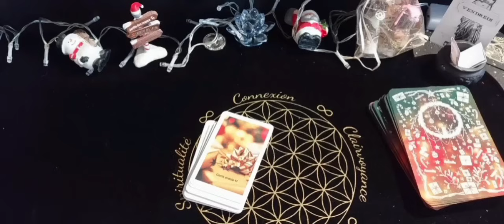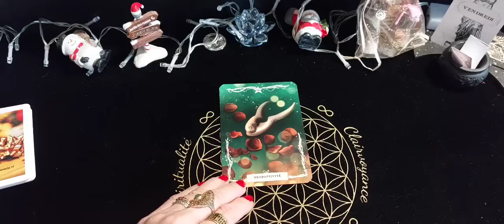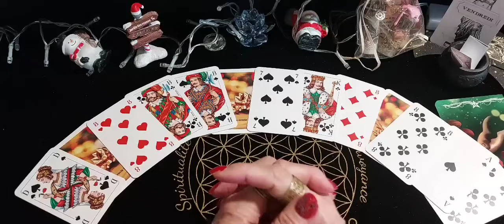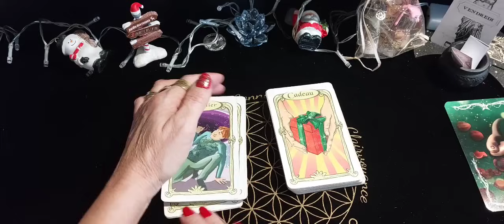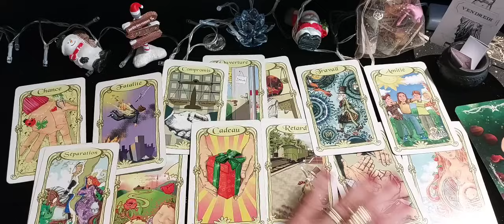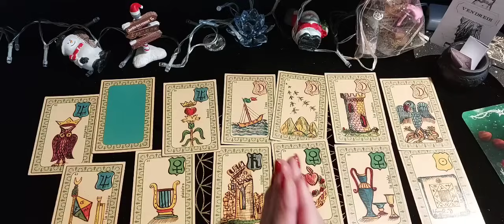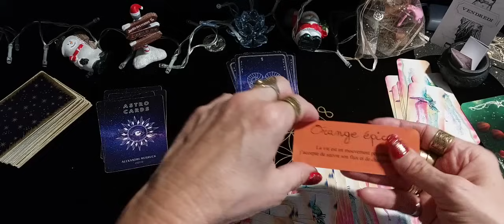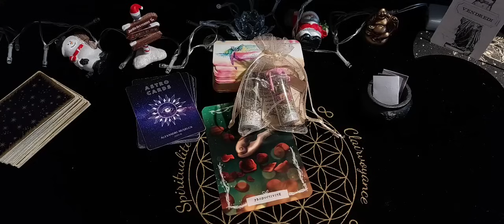Tirage général du Jour Vendredi 15 Décembre 2023 + Résultat pour cadeaux 😉🎄🎁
Tirage général du jour Vendredi 15 Décembre 2023 🎄🎁

J'espère que vous allez toutes et tous très bien 🙏

Message avec l'oracle de Noël 🎅

Mr Belline

Message l'oracle des Couleurs 🌈

Et mettre un pouce 👍  ainsi que partager et activer la cloche 🛎 pour ne rien louper.

- 20% avec le code ORACLE1720*
(* valable hors promotions et frais de port)

Holfix- Merry Christmas :
Musique libre de droit  Holfix...
Holfix :/ holfix